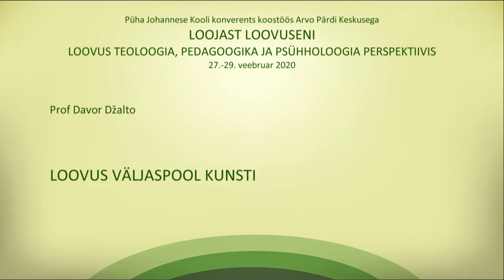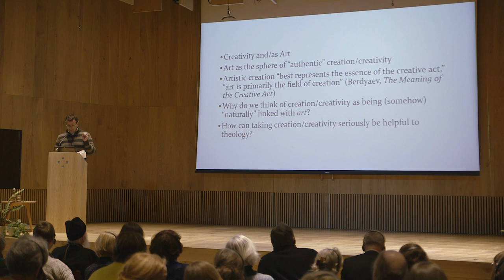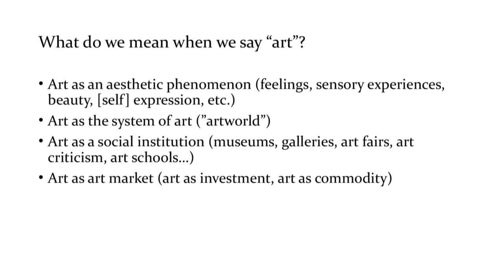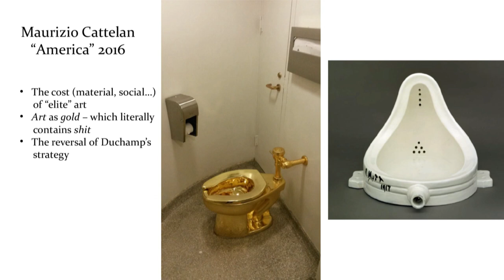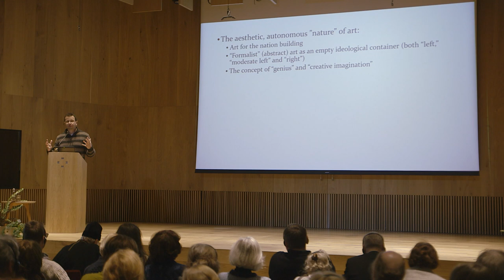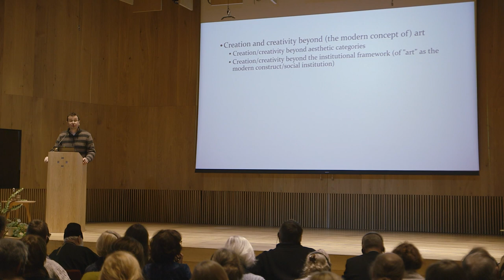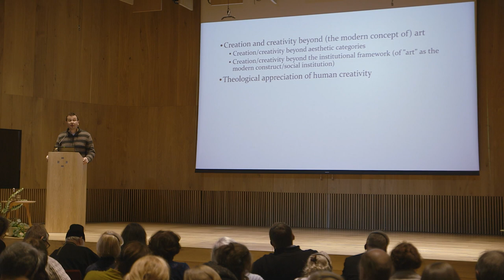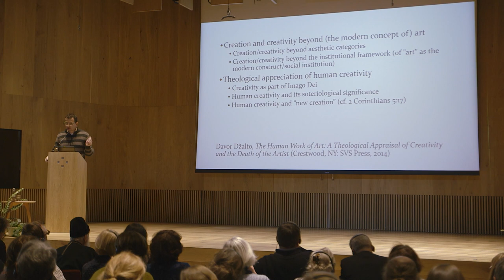DAVOR DŽALTO Creativity beyond Arts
From Creator to creativity: understanding human creativity from theological, pedagogical and psychological perspectives

The annual conference of St John’s School in collaboration with the Arvo Pärt Centre,

27-29 February 2020

Tallinn, Estonia